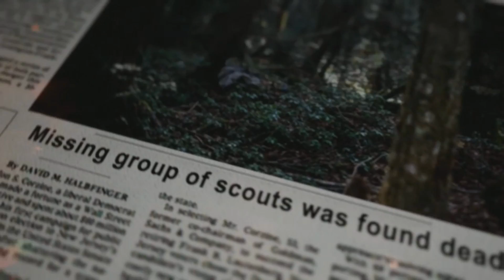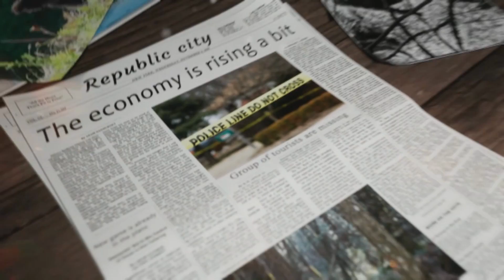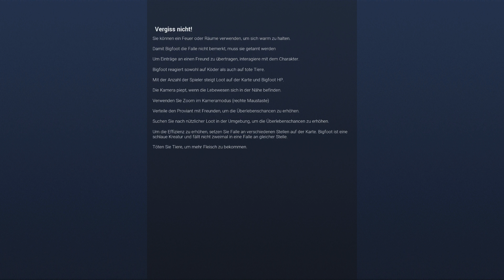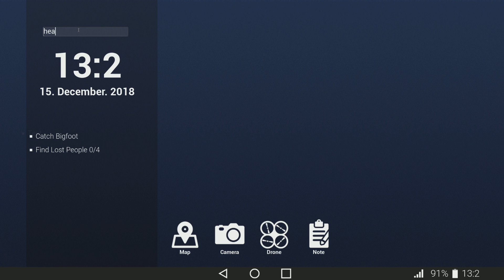BIGFOOT #01 | VIER BRÜDER AUF DER JAGD [UNCUT] | LETS PLAY GERMAN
BIGFOOT Let's Play German Deutsch Gameplay
BIGFOOT
Entwickler: CyberLight Game Studio

Sie haben einzigartige Möglichkeit, eine Mannschaft von Freunden zu bilden oder zu einer langen Einzelentdeckungsreise in die Wälder wilder Gehege aufzubrechen und sich wie ein richtiger Jäger auf Bigfoots zu fühlen.